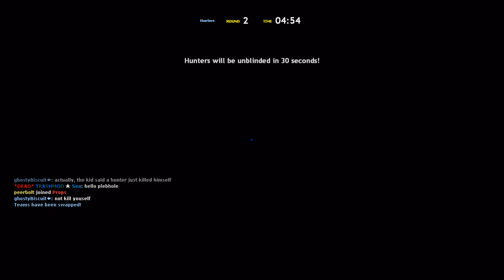Prophunt 1: JuKeS4DaYs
Hey guys, hope you enjoy this video of some old school prophunt! " Sorry this video cuts off randomly at the end, the video was originally 20 minutes long, but because of an error, you couldnt see anything. "